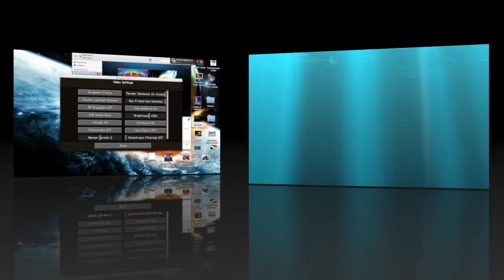Minecraft Realms Timelapse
**Since The realm is over, I found some old failed footage and sped it up with some music and a intro and a outro***